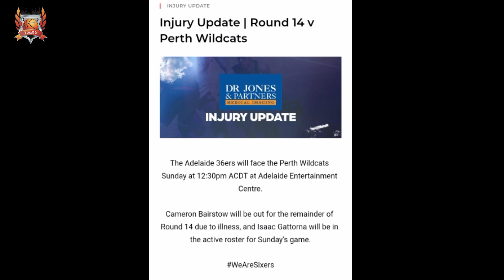Kai Sotto #1 na! Tinalo pa si Zhou Qi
kai sotto news
kai sotto practice game
kai sotto latest practice game
adelaide 36ers